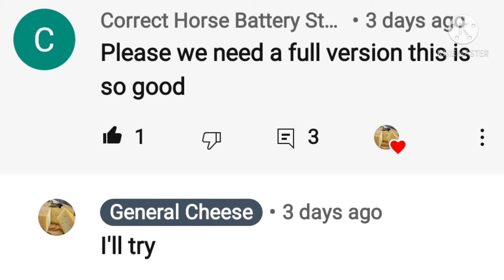platypus controlling me and money game by ren mashup full